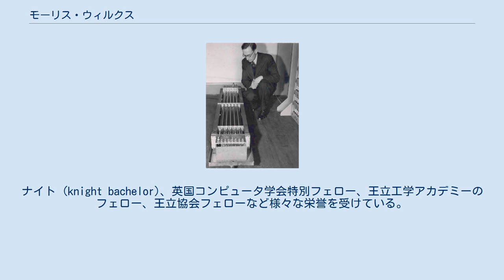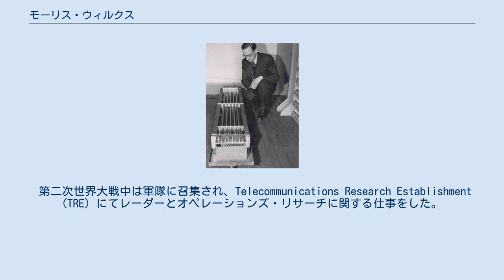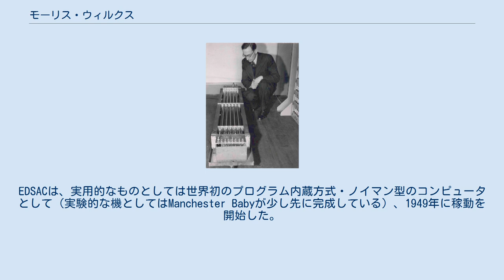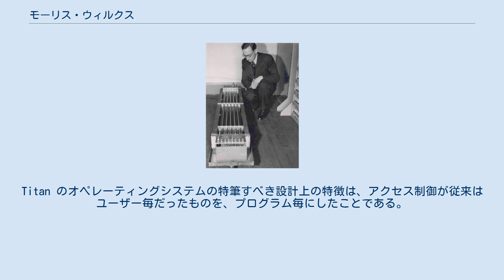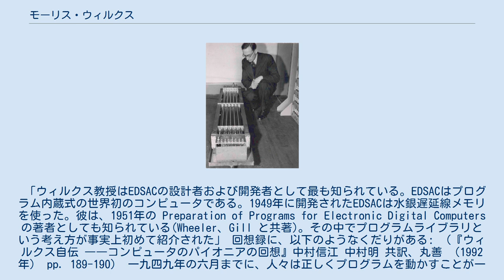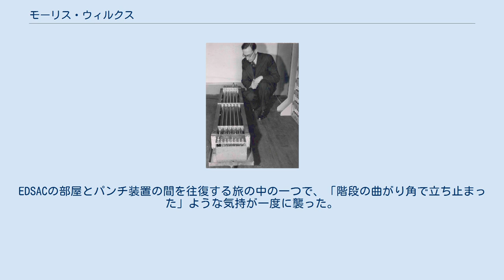モーリス・ウィルクス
モーリス・ヴィンセント・ウィルクス（Maurice Vincent Wilkes、1913年6月26日 - 2010年11月29日）は、イギリスの計算機科学者。
コンピューティング分野でいくつかの重要な開発を行った。
亡くなった時点ではケンブリッジ大学の名誉教授だった。
ナイト (knight bachelor)、英国コンピュータ学会特別フェロー、王立工学アカデミーのフェロー、王立協会フェローなど様々な栄誉を受けている。
 イングランドのウスターシャー ダドリーに生まれ、ウェスト・ミッドランズのスタウアブリッジで育った。
父はダドリー伯の地所で働いていた。
スタウアブリッジの高校に通い、そこで化学の先生からアマチュア無線を教えてもらった。
1931年から1934年までイギリスのケンブリッジのセント・ジョンズ・カレッジで数学を学び、1936年には電離層での長波の伝播についての研究で物理学の博士号を取得した。
ケンブリッジ大学の教職員に任命され、それが後にコンピュータ研究所の設立に関わる元となる。
 第二次世界大戦中は軍隊に召集され、Telecommunications Research Establishment (TRE) にてレーダーとオペレーションズ・リサーチに関する仕事をした。
 1945年、ケンブリッジ大学数学研究所（後のコンピュータ研究所）の副所長に任命される。
ケンブリッジ研究所には当初から微分解析機などの様々な計算機器があった。
そこで彼はENIACの後継としてジョン・プレスパー・エッカートとジョン・モークリーが開発中だったコンピュータ、EDVACの、ジョン・フォン・ノイマンによる草稿を入手した。
草稿はすぐに返す必要があり、当時はコピー機もなかったので徹夜で草稿を読んだという。
彼はコンピュータの進むべき道はこれだと即座に理解し、そんな機械の設計製作に関わりたいと考えた。
 1946年8月に船でアメリカまで行きムーアスクール・レクチャーを受講。
ただし船の到着が遅れるなどしたため、受講できたのは最後の2週間だけだった。
このアメリカ訪問ではアメリカでのコンピュータ研究に関連した場所を全て訪問し、しばらくモークリーの隣の部屋に宿泊して、ENIACについても熟知するようになった。
 EDSACの水銀遅延線とウィルクス 研究所は自己資金を持っていたので、すぐに実用的なコンピュータ「EDSAC」の開発に取り掛かった。
より高速なコンピュータを作ることよりも、大学が即座に使えるものを作ることを目標としていた。
EDSACは、実用的なものとしては世界初のプログラム内蔵方式・ノイマン型のコンピュータとして（実験的な機としてはManchester Babyが少し先に完成している）、1949年に稼動を開始した。
なお、使用された真空管の本数などで単純に比較したりすると、EDSACはENIAC等に比較して極端に小規模な計算機に見えるかもしれないが、主記憶に水銀遅延線を使っており、それが論理的にはシフトレジスタであることから演算器などが直列方式であることなど、速度最優先ではないこと等による設計上の選択から真空管の本数が少ないのであって、機能的には小規模というわけではない。
 1951年、高速なROM上の小型で高度に特殊化されたコンピュータプログラムを使って、コンピュータの中央処理装置を制御するという考え方を発展させ、マイクロプログラム方式の概念を生み出した。
この概念はCPU開発を大いに単純化することとなる。
マイクロプログラム方式は1951年のマンチェスター大学でのコンピュータ会議で初めて公開され、1955年のIEEE Spectrum誌（学会誌）でさらに発展した形で掲載された。
この考え方を実装したのが EDSAC 2 であり、そこには設計を単純化するための「ビットスライス」方式も採用されていた。
プロセッサをビット単位に交換/置換可能な真空管回路ユニットで構成したのである。
当時としてはこれは非常に先進的であった。
 研究所の次のコンピュータは、フェランティ社との共同開発のTitanである。
それはイギリスで初めてタイムシェアリングシステムをサポートしたコンピュータであり、ケンブリッジ大学内ではさらに広範囲に計算資源にアクセ...